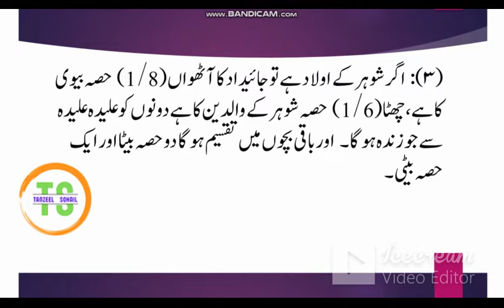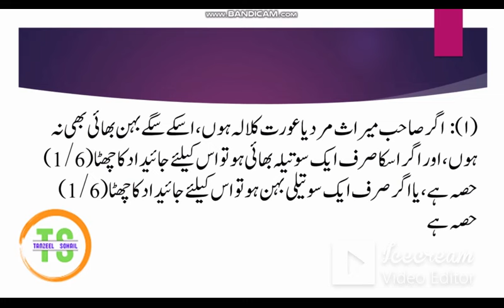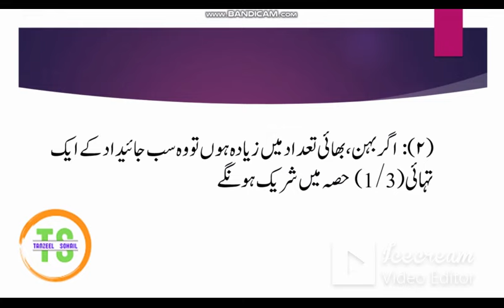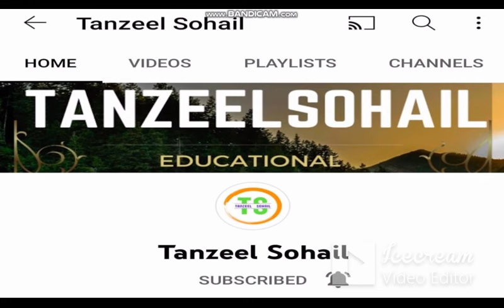law of inheritence Complete Video with Full Details get Complete knowledge in 20 minutes.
Dear Friends Here Muhammad Tanzeel Sohail Revenue Field Staff/Patwari.
I have created my YouTube channel for helping those friends who don't have any knowledge about Patwar Culture and daily life activities
In this YouTube channel you will find my Videos on Patwar Culture.
In this YouTube channel you will get knowledge about Warasat.
In this YouTube channel you will get knowledge about measurements.
In this YouTube channel you will get knowledge about Daily patwar Terms.
In this YouTube channel you will find videos about how to get Jobs after Graduation.
In this YouTube channel you will find how to prepare PPSC & NTS.
In this YouTube channel you will find the ideas about online earning.
In this YouTube channel you will find How to succeed in life.
In this YouTube channel you will Get ideas of success.
Wirasat ki Taqseem ka Sharai Tareeqa
Wirasat ki Taqseem Haq e Sharah Hai | Wirasat ki Taqseem Ka Sharai,
If any person dies leaving behind his some legal heirs. The property of deceased is now  required to be transferred in the name of legal heirs by way of inheritance mutation. So, each heir shall be given his due share as prescribed in Islam. I have explained in this video that if a person dies who was owner of a property, after his death how this property can be divided and which heir will get what share?  Tareeqa

How Inheritance is Divided in Islam
Islamic Law of Inheritance
Virasat ki Taqseem ka tariqa
Islamic way of Inheritance
Wirasat ki taqseem kesy ki jaay
Wirasat ki Calculation,
Dada ki Wirasat me Pote ka Hissa | Inheritance from Grandfather | Virasat me Hissa  | Wakeel Nama
Wakeel Nama,wakeelnama,wakeel,nama,Sadam,Sadam Zakori,Dada ki wirasat,maon yateem,potu ka hissa,yateem poty ka,dada ki wirasat m kitna hissa o ga,Wirasat m kitna hissa mily ga,Dada ki wirasat me pote ka hissa,Dada ki virasat,Wirasat me hissa,Dada ki wirasat ki taqseem,Wirasat,Virasat,Pota,Poty,Poti,Pote,Hiba,Name,dada ki property me pote ka haq,wirasat ki tagseem ka tarika in urdu,yateem pote ki virasat,dada ki property me pote ka hissa,warasat ka ganoon,Nana
In this video we discussed the muslim inheritance law. share of each legal hair and its distribution among them.
Share of father in inheritance, share of mother in inheritance, share of daughters and sons in inheritance, share of widow in inheritance etc.